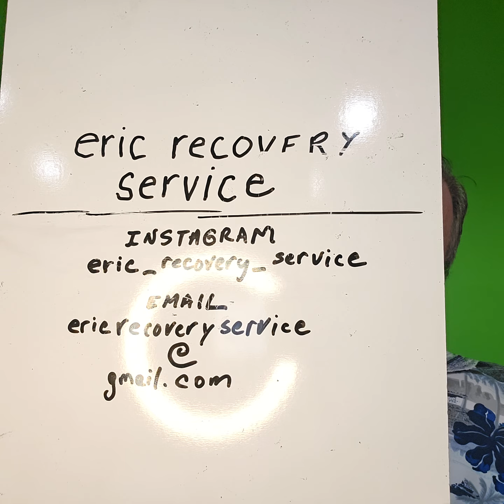Eric recovery service